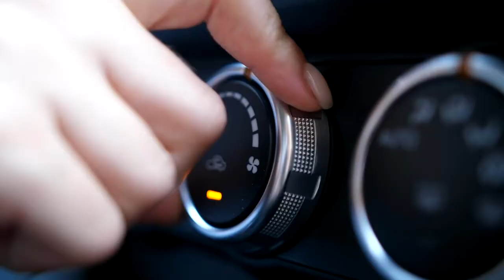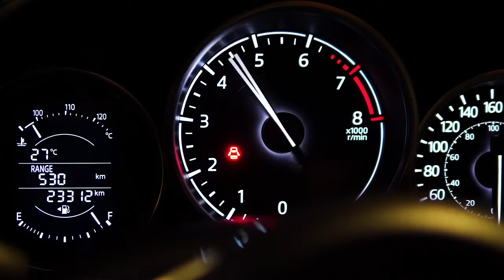FOOTAGE YOU CAN SEE